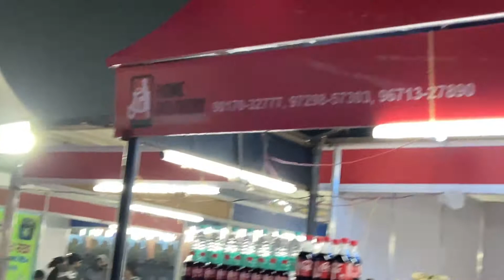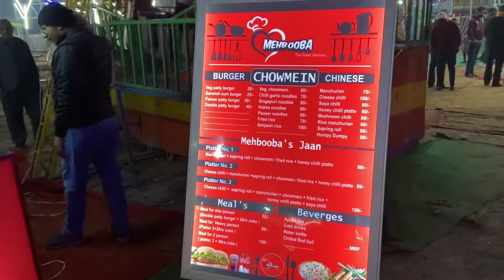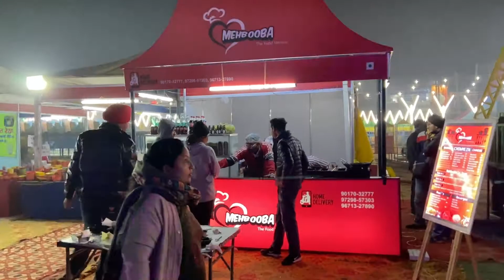Sirsa Trade Fair | Sirsa Carnival | Sunny Singh ji Sirsa